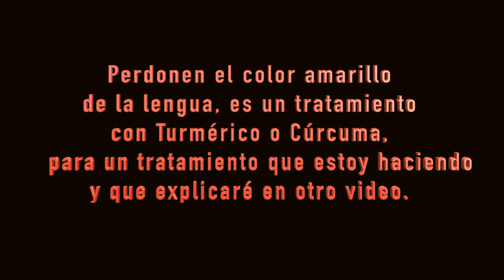😛😜SIMPLES EJERCICIOS PARA LA LENGUA. Cómo relajar la lengua y la mandíbula. Dolor de Mandíbula.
En este video aprenderemos algunos simples ejercicios para la lengua y saber como ejercitar y relajar la lengua ya que es un componente importante de la articulación temporomandibular o atm. Ejercicios de lengua.
Veremos algunos ejercicios de lengua con estiramientos y rotaciones de cabeza. Le damos una simple rutina de ejercicios para relajar y flexibilizar la lengua también util para fortalecer la lengua.

Ideas relacionadas.

Dislalias Ejercicios para repasar las praxias bucofonatorias
La Posición De La Lengua Afecta Tu Bienestar
Rutina de ejercicios para relajar y flexibilizar la lengua
Bloqueo en la parte posterior de la lengua: Rutina de estiramiento y masaje
Masaje, estiramiento y movilización de la lengua y musculatura de la garganta

Para los amantes de Youtube he creado un grupo de Chat para que se contacten conmigo solo siga el enlace de abajo:

...y también...
🔴Recuerde
✅Ponga Me Gusta👍
✅Comente!📢
✅Comparta!👨‍👨‍👦‍👦